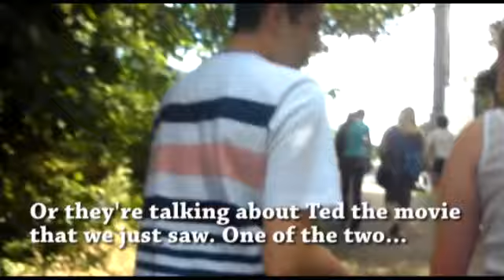I RAN AWAY!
I escaped out of the room that ive been trapped in and ran away to the the cinemas weew!